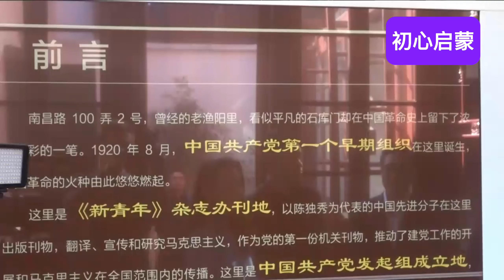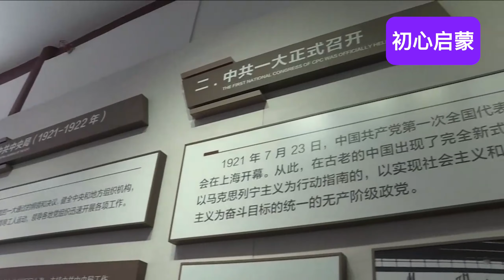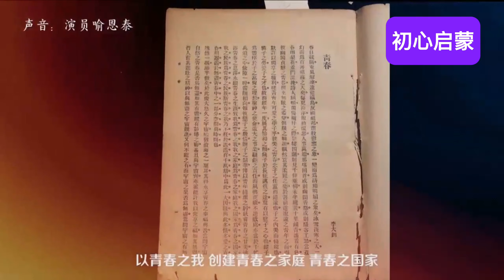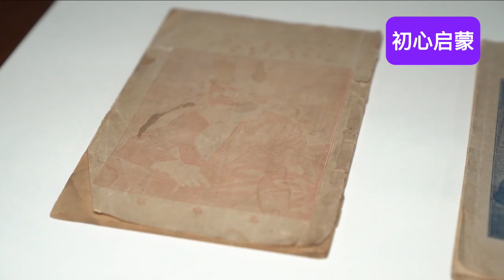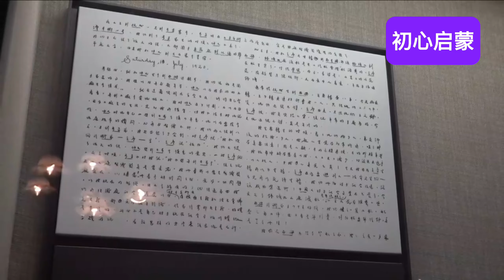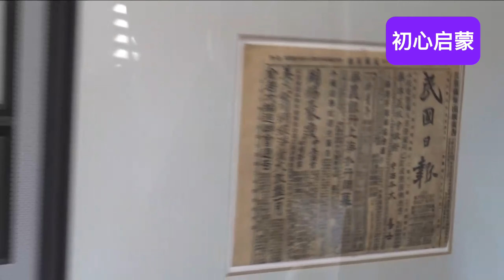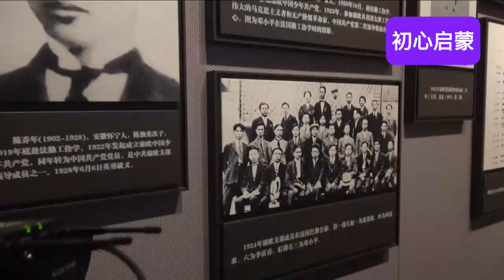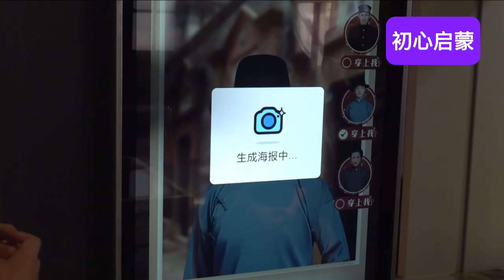《红色追寻》第四季。第一站：初心启蒙。这是一次意义非凡的“穿越”，带您“回到”1920年位于上海的《新青年》编辑部。100多年前，她始于青年，充满无比朝气和活力。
第一站来到上海渔阳里，主播“变身”为百年前的热血青年，打开一本本《新青年》杂志、与上海外国语大学学生一同体验多语种诵读《共产党宣言》、追溯党的青年后备军如何成长等，普及党初创时期的历史知识，感受百年前中国共产党的孕育和萌动。